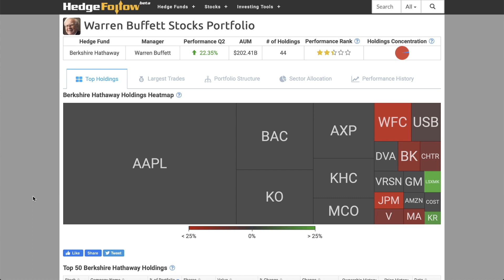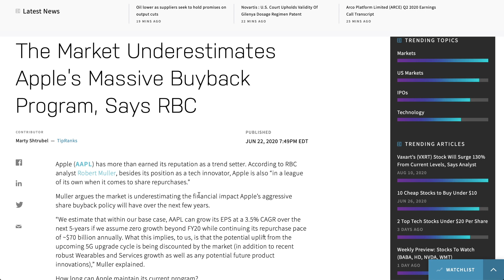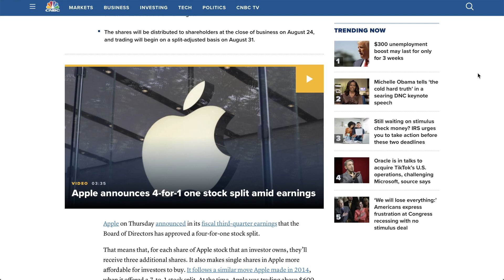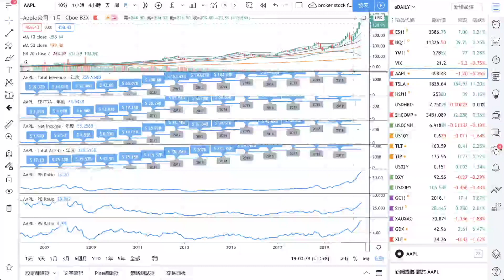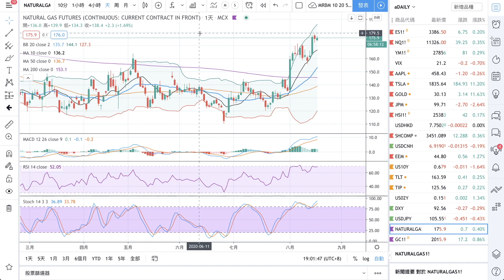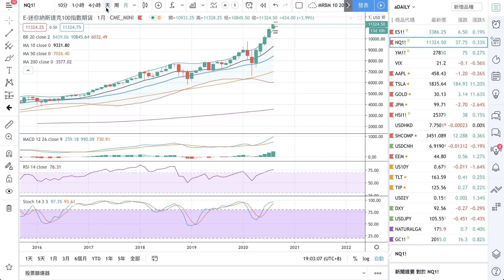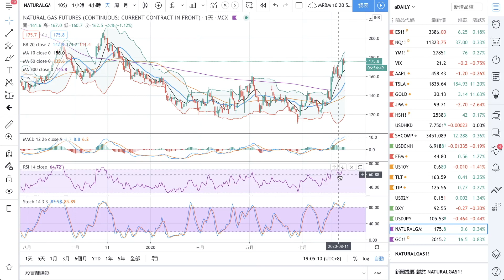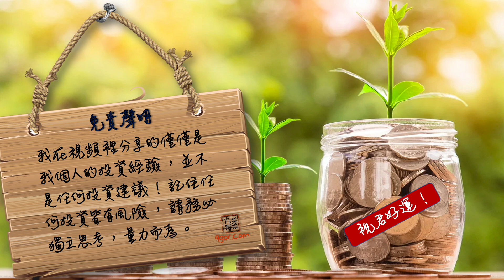[九哥話]【字幕】蘋果AAPL果然是「良心」股票......嗎？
另外有網誌「九哥話」所有博文，可在到 ，以及投資課程頁 ，歡迎到網頁底輸入電郵，便會收到新出博文/ 課程通知，如有任何課程查詢也可到網頁底通訉。